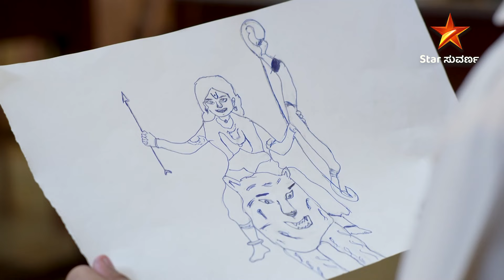Malikapuram | Star Suvarna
ಗಿರಿದೇವನಿಗೆ ಅವನ ನಿಜರೂಪದ ಚಿತ್ರವನ್ನೇ ಬರೆದು ಉಡುಗೊರೆ ಕೊಟ್ಟಿದ್ದಾಳೆ ಮೀನು ಪುಟ್ಟಿ !

ಮಾಳಿಕಪುರಂ| ಇಂದು ಮಧ್ಯಾಹ್ನ 2:30